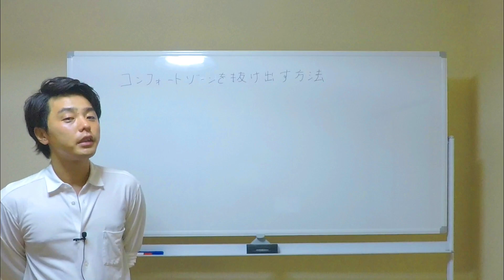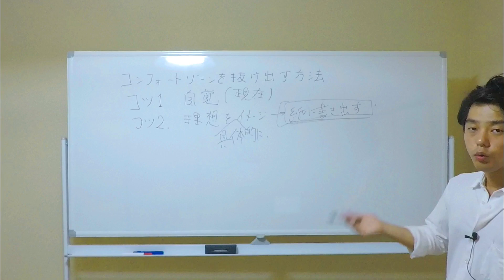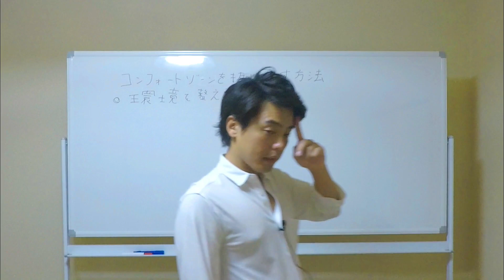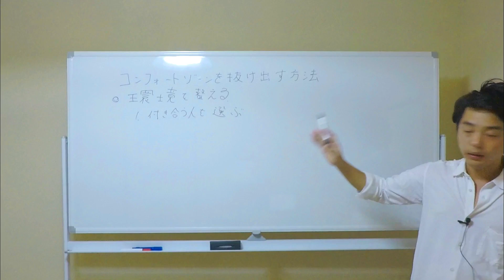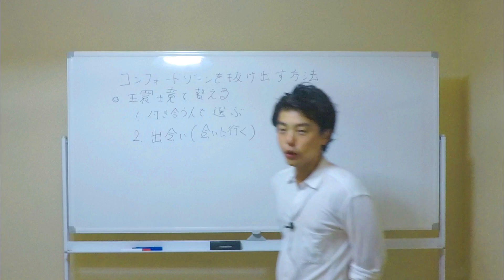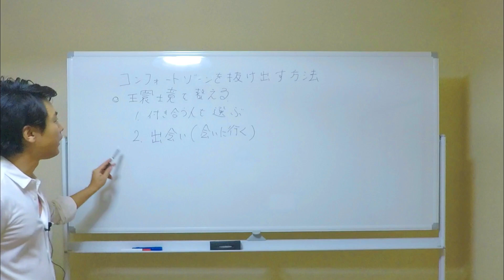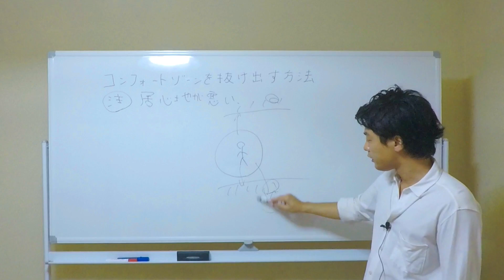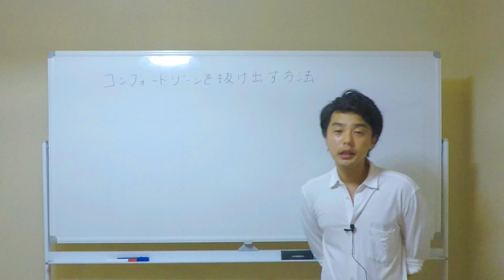コンフォートゾーン脱出３つの方法